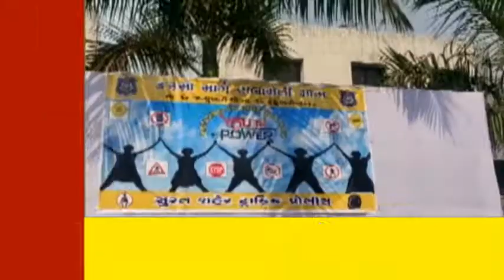SPEEDNEWS17 સુરતમાં સલામતી માર્ગ માસ અંતર્ગત ટ્રાફિક પોલીસ દ્રારા બાઇક રેલી યોજાય પોલીસ કમિશ્નરે આપી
સુરતમાં સલામતી માર્ગ માસ અંતર્ગત ટ્રાફિક પોલીસ દ્રારા બાઇક રેલી યોજાય પોલીસ કમિશ્નરે આપી ઝંડી

ગુજરાત ભરમાં સલામતી માસની ઉજવણી ના ભાગ રૂપે સુરત પોલીસ કમિશ્નર કચેરી સામે આજે સલામતી માસનો પ્રારંભ સુરત પોલીસ કમિશ્નર અજય તોમર હાજર રહી છે વિવિધ સંસ્થાઓ ના લોકો ભેગા મળી બાઈક રેલીનું આયોજન કરવામાં આવ્યું હતું જેમાં ખાસ કરી સુરતમાં અકસ્માત માં વધારો થાય છે તેમાં લોકો માં જાગૃતિ આવે એટલે માટે અકસ્માત ન થાય તે માટે સાવધાની રાખવી બાઈક ધીમે ચલાવવા માટે કમીશ્નરે ખાસ ભાર મુક્યો હતો